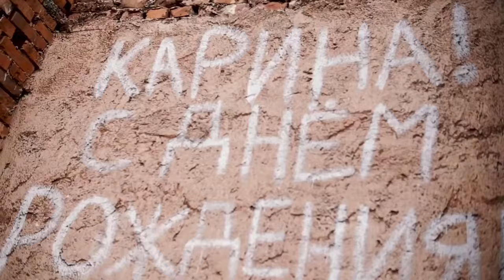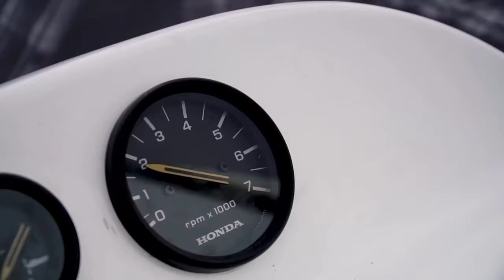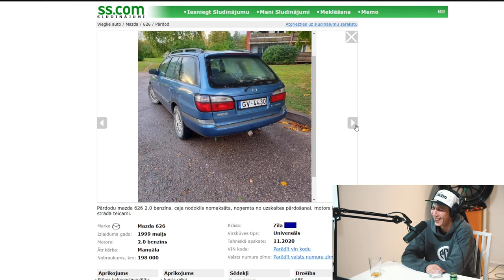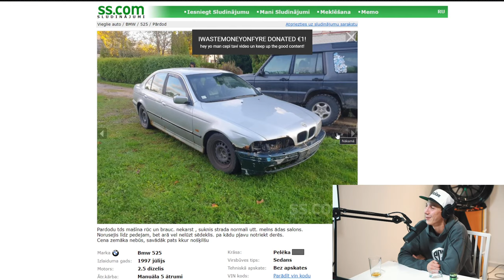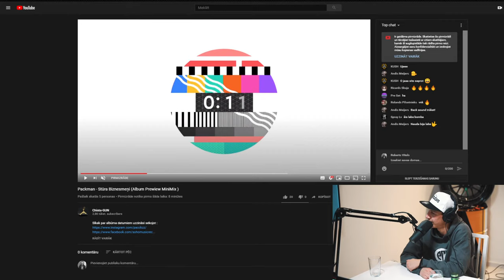PACKMAN ČISTA ZINA KĀ JĀREPO (BAZARS PIE VĪTOLA #17)